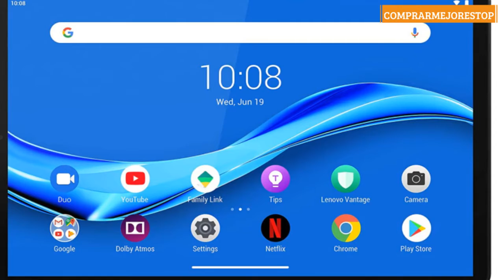Lenovo M10 FHD Plus- Tablet de 10.3" Full HD/IPS (MediaTek Helio P22T, 4 GB de RAM, 64 GB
Lenovo M10 FHD Plus- Tablet de 10.3" Full HD/IPS (MediaTek Helio P22T, 4 GB de RAM, 64 GB ampliables hasta 256 GB, Android 9, Wifi + Bluetooth 5.0), Gris